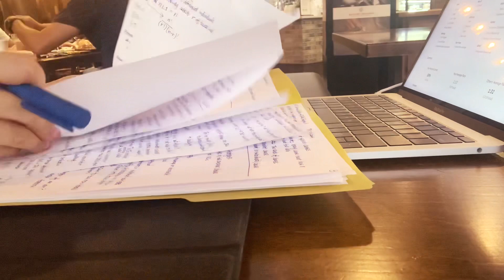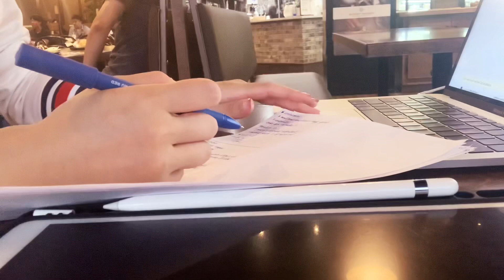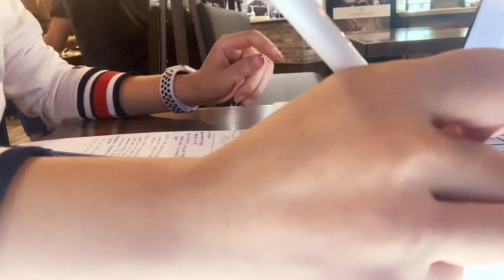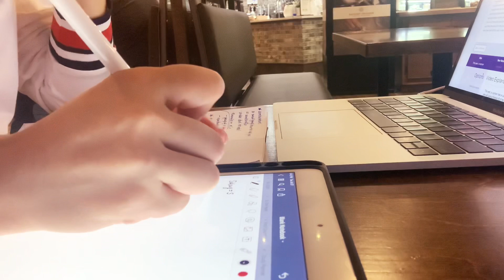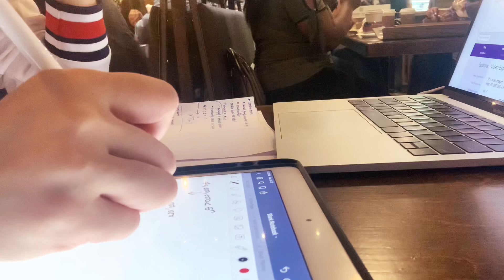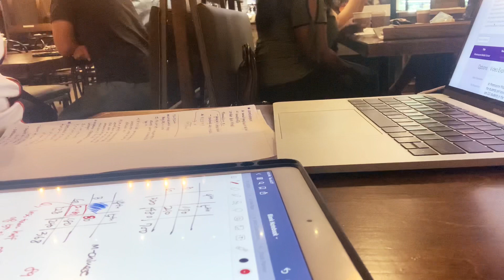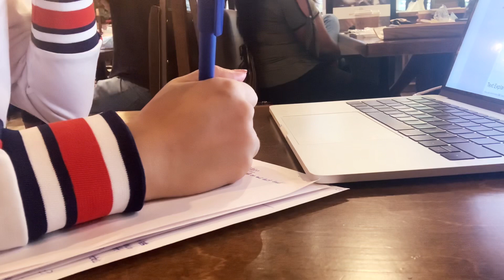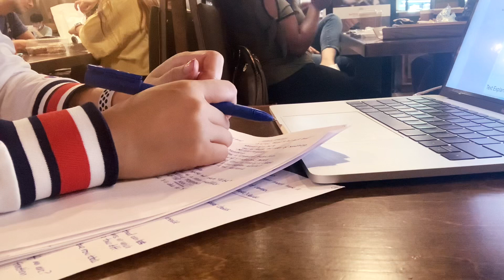직장인 스터디윗미 | STUDY WITH ME • CAFE STUDYING 📚📖 • CAFE ASMR • 카페공부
Hello Everyone,
Another day in studying at the cafe.
I hope everyone feels motivated while watching my video.
Please join and study with me for another great journey of gaining knowledge!

안녕하세요,
오늘도 카페에서 함께 공부해요!
피곤한 하루 였지만 운동 후 카페에 잠시나마 공부할수 있는 시간을 가져 봅니다.
서로에게 동기부여가 되었으면 해요!